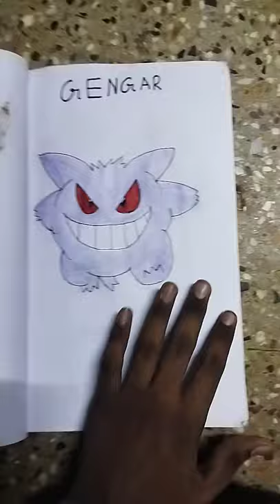MY POKEMON DRAWING🖌🖌